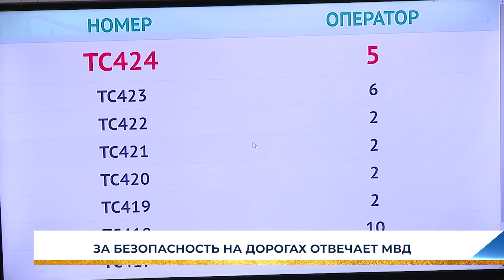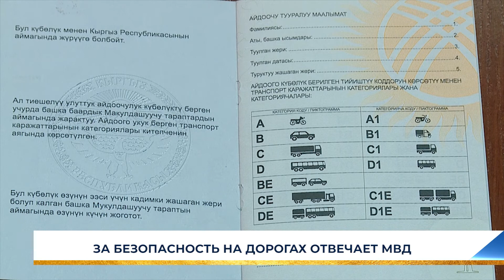ЗА БЕЗОПАСНОСТЬ НА ДОРОГАХ ОТВЕЧАЕТ МВД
За безопасность на дорогах теперь отвечает МВД. Президент подписал указ, согласно которому МВД будет лицензировать деятельность автошкол, регистрировать все автотранспортные средства. Указ был принят в связи со сложной ситуацией на дорогах. С 2010 года в результате ДТП погибло более 11 тысяч кыргызстанцев, а 109 567 получили различные увечья.